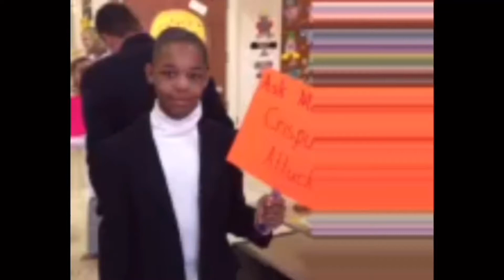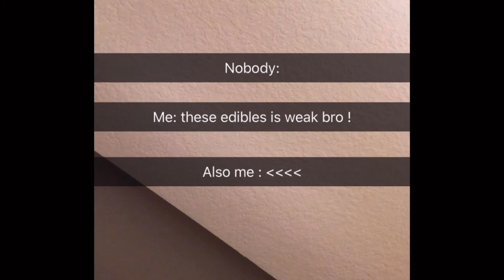Jalen’s Random Videos #5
It’s no point of me keeping all of these clips to just myself 💯